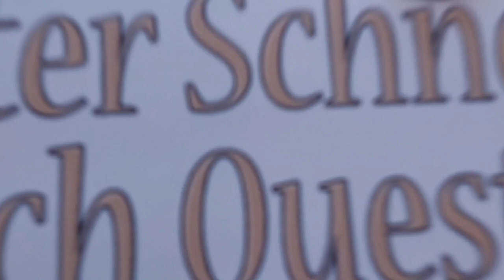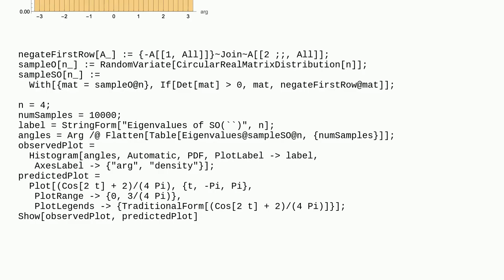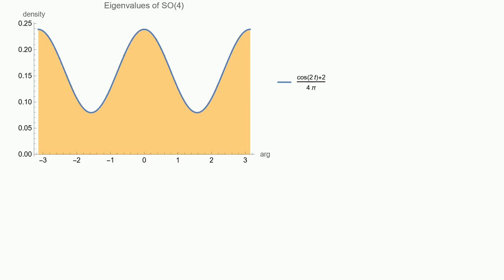Mathematica: Histogram of angular data without edge aliasing?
Histogram of angular data without edge aliasing?

A special thanks goes out to the community

  plotting visualization